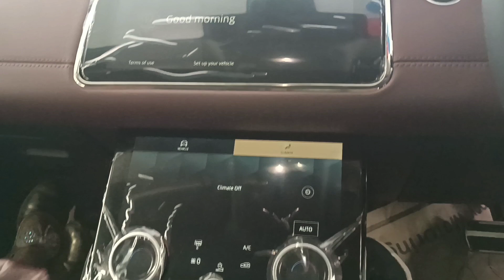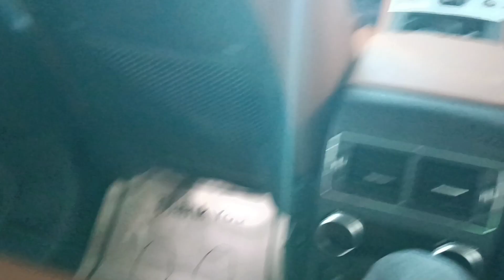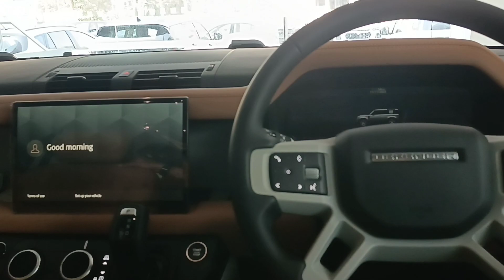Diwali Celebrate करने Jaguar Showroom में पहुंच गए😍|| Happy Diwali🪔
jaguar xf
jaguar f-pace
jaguar i-pace
range rover evoqe
range rover sports
land rover defender
defender 110 hse
defender 110 r-dynamic